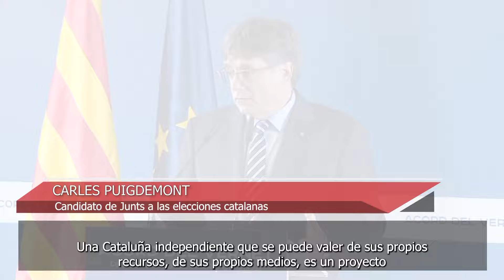Puigdemont reivindica el espíritu de suma de Junts ante la "resignación" que ofrece el Estado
El candidato de Junts a las elecciones catalanas, Carles Puigdemont, ha reivindicado este martes el espíritu de suma que demanda su partido para sobreponerse a la "resignación" que ofrece el Estado para Catalunya. Además, ha defendido este martes que Cataluña sólo puede avanzar con un Govern "que no salga rendido de casa", en una alusión velada a ERC. Por el contrario, el Gobierno ha negado las negociaciones con ERC para celebrar un referéndum de autodeterminación en Cataluña, al tiempo que ha reprochado al partido independentista que apueste por "fórmulas antiguas, de conflicto y fracaso".

(Fuente: Europa Press / La Moncloa)